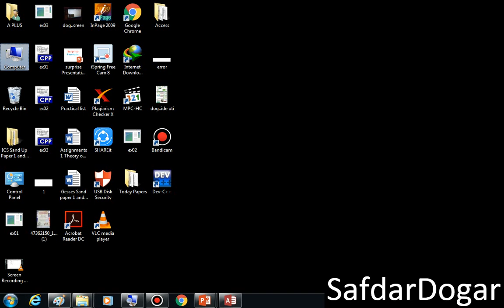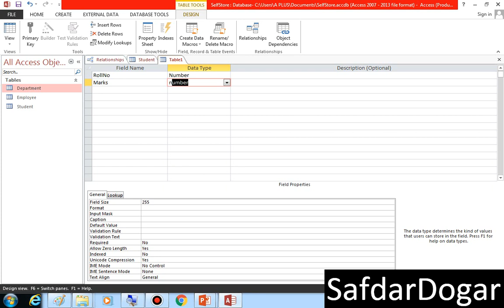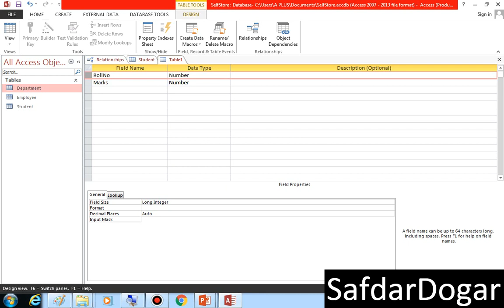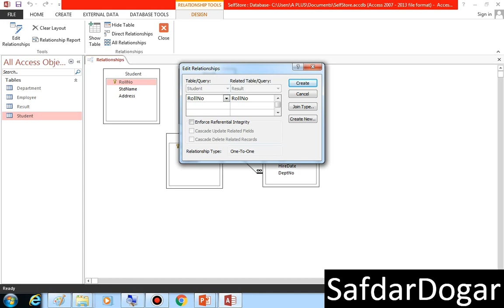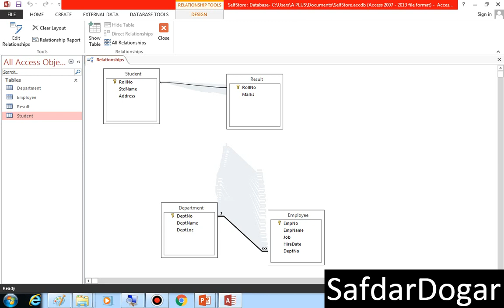Microsoft Access 2013 Tutorial Lecture 06 One to One and One to Many Relationship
In this video we learn ho to create One to One and One to Many Relationship using Microsoft Access 2013
With